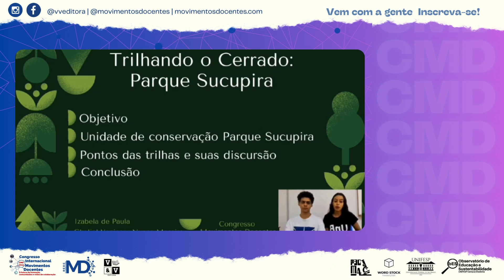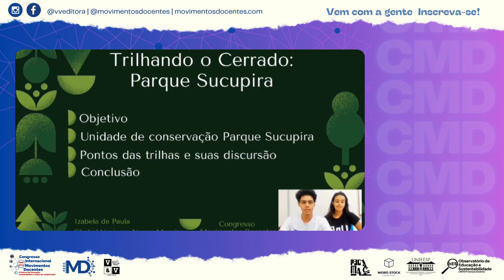Trilhando o Cerrado Parque Sucupira